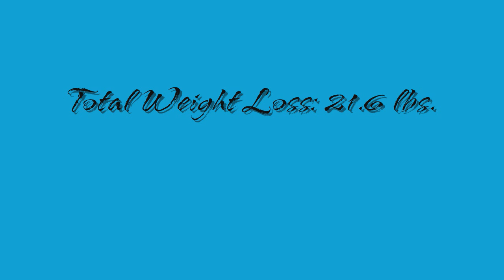week 3.wmv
Week 3
303.4 lbs
Lost 9 lbs.